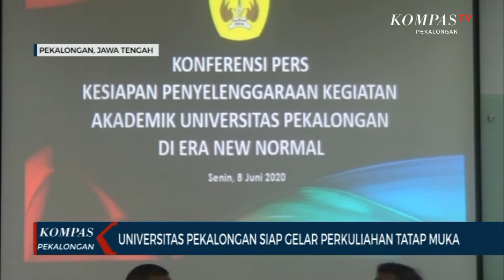Universitas Pekalongan Siap Gelar Perkuliahan Tatap Muka